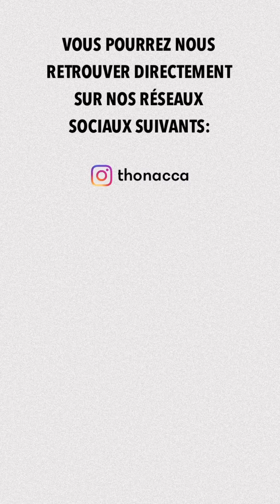ANTHO NACCA - 06 Janvier 2023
Les amis on se retrouve pour mon vlog du 06 Janvier 2023 sur notre chaine - Pour retrouver tous mes vlogs direction ma playlist